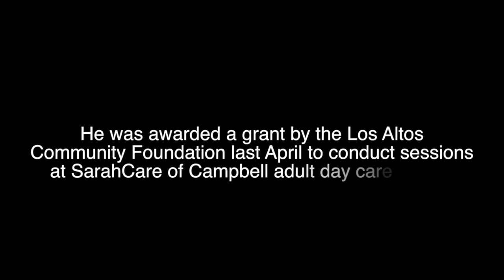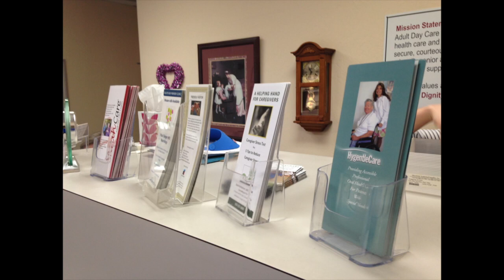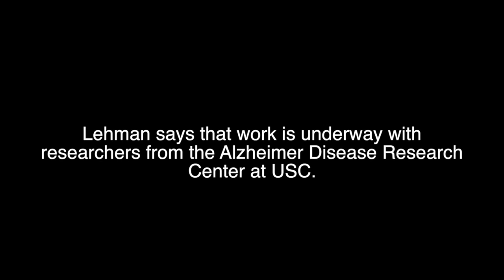The Vintage Music Therapy Program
Musicologist John Lehman visits SarahCare of Campbell adult day care center every Monday and Wednesday to spend one hour with the elderly.  As Executive Director of the nonprofit Senior New Ways, his mission is to enhance the lives of adults who are 65 years old and older in the South Bay by stimulating their memories with music.

Lehman's "Vintage Music Therapy Program," which he also leads at locations such as the Alzheimer's Activity Center in San Jose and BridgePoint in Los Altos, aims to help those suffering from Dementia and Alzheimer's disease.  He plays a variety of songs from his vast collection of music from the 1920's through the early 50s.

Every since starting the initiative, Lehman has collected data on his patients by subjecting them to memory tests.  In September, the Alzheimer Disease Research Center at USC joined efforts with Senior New Ways to evaluate the data collected by Lehman and begin its own testing of those in the therapy program.